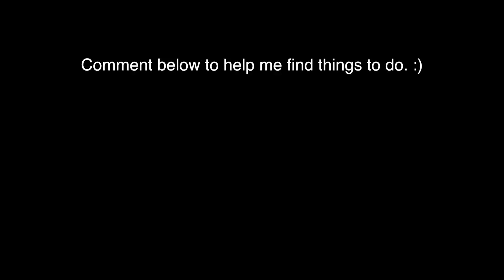Shortest Vlog Ever - February 8, 2017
Hello, who reads this?

Anyways, didn't realize how difficult vlogging was. Finding things to do SOOOoOOOooooOO difficult. Need more ideas and things to do lmao.

And that is why this vlog is short, thank you.